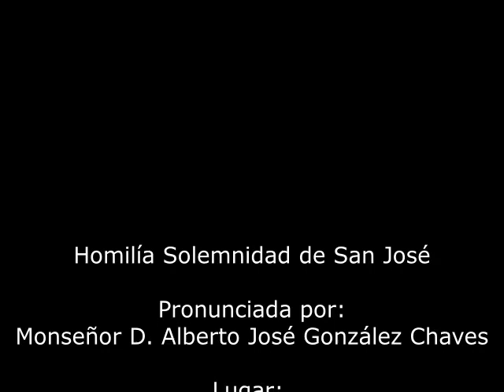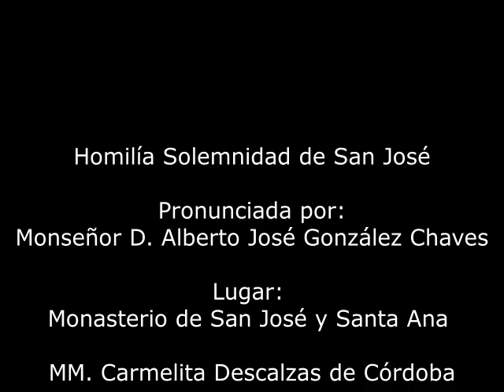SAN JOSÉ. 19.III.2018. Mons. Alberto José González Chaves